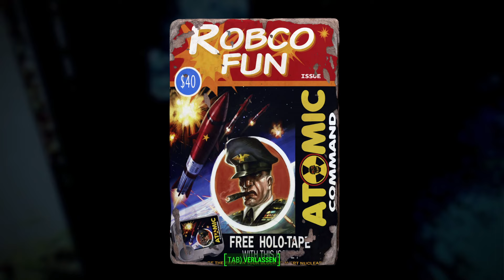Fallout 4 MIRELURK KANALMONSTER #10 | Deutsch Gameplay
Fallout 4 Postapokalyptisches Endzeit Game • Deutsch Let's Play • Gameplay
Die Welt nach der Atombombe. Vault 111 und seine Geheimnisse. Wo ist mein Sohn?
Hier findet ihr mich auch!:
Eine kleine Hilfe um die Kanäle am Leben zu erhalen :)
***LETS PLAY***
🔥ARK Lego Survival Stop Motion

Name: Fallout 4
Entwickler: Bethesda Game Studios